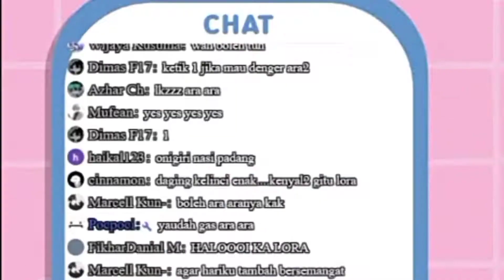First time Ara-ara dari Alora | @Alora Mindy Ch.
[Deskripsi]

-Note-

Bagi kalian yang mau Request Clip, bisa chat aku di Sosmed aku di bawah ini.

[Source Video]
Original Stream : (Menit 1:17:00)

Peraturan menonton Vtuber/Youtuber/Streamer
1.Bersikap sopan kepada Streamer dan kepada penonton lainnya.
2.Dilarang menanyakan hal-hal privasi seorang Streamer seperti alamat, nomor kontak, agama dan lainnya yang bersifat privasi.
3.Dilarang toxic atau menggunakan kata-kata kotor yang dapat menyinggung Streamer.
4.Jika seorang Vtuber, penonton dilarang untuk menyebarkan data privasinya atau DOXXING.
5.Jika ada yang toxic ataupun sara yang menyebabkan ketidaksopanan, harap dilaporkan.
6.Dilarang membicarakan sesuatu hal yang di luar topik pembicaraan yang dibawakan oleh seorang Streamer.
7.Dilarang SPAM yang membuat penonton lainnya terganggu.

-Hastag-